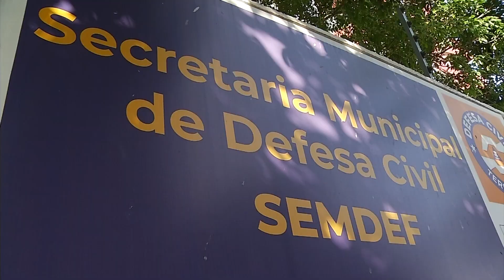Defesa Civil inicia monitoramento das áreas de risco em Teresina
Com a chegada do período chuvoso, a Defesa Civil deu início ao monitoramento das áreas de risco em Teresina. Mais detalhes na reportagem de Filipe Leal e Ribamar Borges, da TV Assembleia.